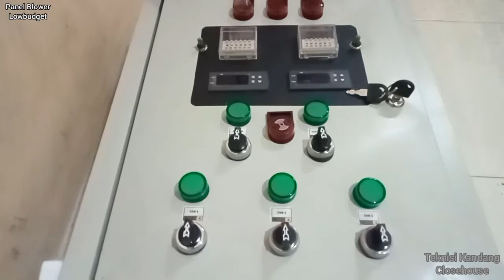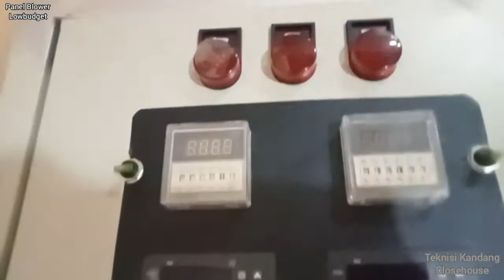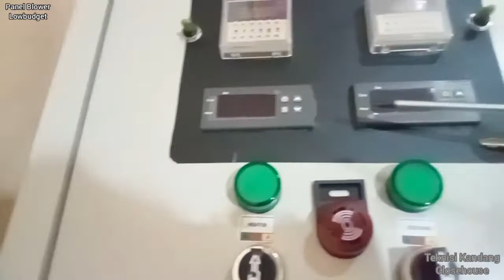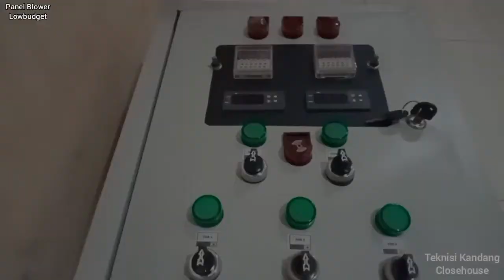REVIEW BAHAN PANEL BLOWER KANDANG AYAM CLOSE HOUSE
Di video kali ini saya berkesempatan untuk mereview Panel Blower Kandang Closehouse Tanpa menggunakan Climate Control seperti Temptron, punos dan Ventoo. Di saya menggunaka Thermostat sebagai Climate Control untuk aktifasi auto manual blower, termasuk Intermiten dan Direct Fan Blower.

Terimakasih buat kalian yg selalu mendukung Channel ini agar tetap berkembang.